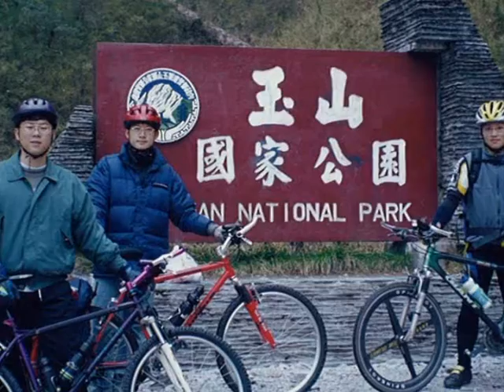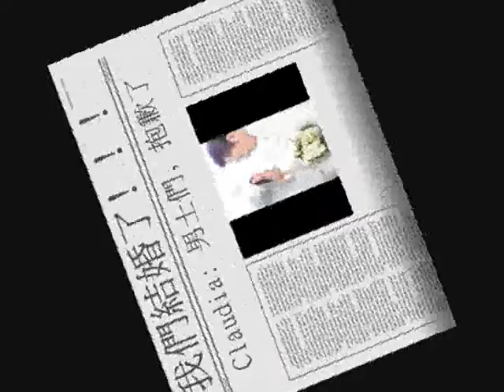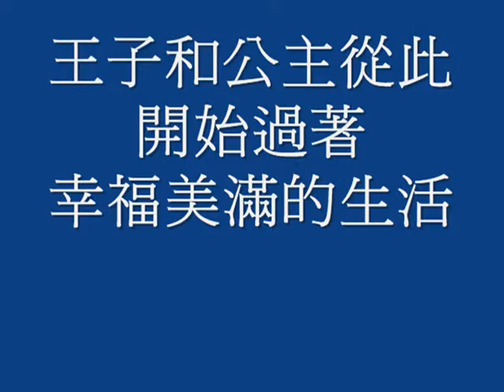David & Claudia's Wedding Presentation